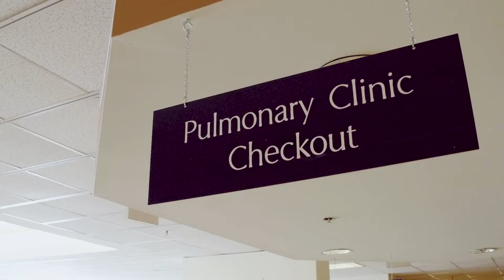Pulmonary & Respiratory Care at UVA: A Compassionate, Team Approach to Lung Disease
If you suffer from asthma, COPD, or other chronic lung diseases, you understand the need for serious and attentive care from your provider. According to U.S. News & World Report, UVA’s pulmonary and respiratory care services rank among the top 10 percent in the nation.

ANDREW MILHALEK: When people come into the clinic, it's probably our first job and priority to get to know the patient. Our second job and priority is actually for the patient to get to know us. We have to be comfortable knowing that we're going to be delivering the best care possible to those patients and the patients have to know that and feel comfortable knowing that, A; that they're going to
get that care but then, B; that care is going to revolve around them. We can offer cutting-edge
treatments that sometimes require stays in our hospital that sometimes require multiple providers coming into the patient's home.

IMRE NOTH: When you come to an academic center what you want is that higher grade of knowledge that's going to create more opportunity for the patient to have more choices in regards to their care. The real exercise is getting people to the right doctor and that's the point right. I want to marry patients to the right people to get the best possible care.

CATHERINE BONHAM: I’m really passionate about helping people with advancing lung disease understand their condition. I love being able to work with patients to discover new treatments, new therapies, and begin to understand the biology of the disease. I think that really pairing research along with excellent clinical care is the way forward in the field and I also really love inspiring students and residents and trainees to be excited about some of the things I'm excited about and sort of train the next generation.

HANNAH MANNEM: really love working with people and I love combining the science and biology with the personalities and the arts of medicine. That combination together is really something that I think is special and I love to be a part of.